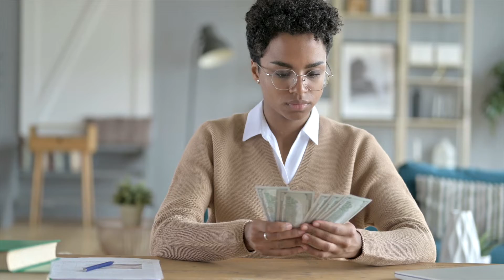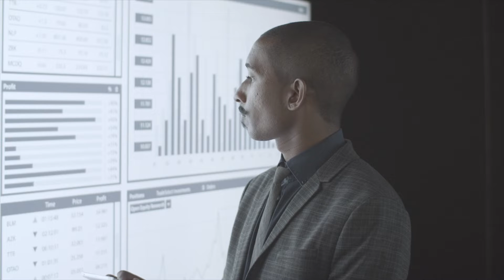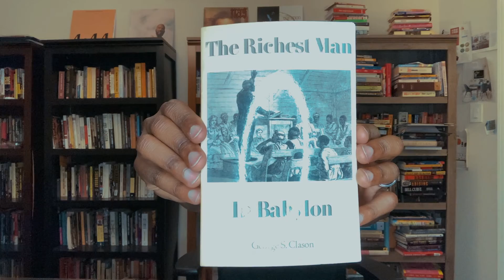7 Steps to Start Building Wealth From Nothing (The Richest Man in Babylon) | Literacy Kings Ep 4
The Book: The Richest Man in Babylon by George Clason

The Richest Man in Babylon is one of the most popular, widely-read books on the topic of personal finance and money management.  The author breaks down complex financial principles in a way that is simple and accessible for anyone regardless of age, income level, or net worth.  Readers walk away understanding that wealth building is about building the right habits and executing consistently.  Accessing the right information is the first step to building wealth, and The Richest Man in Babylon is a great tool to begin the journey.
Reviewed By: Dr. DeWitt Scott

Seasons 1-8 of our podcasts are available NOW on Apple, Spotify, or wherever you listen to podcasts.

Our Bitcoin Address: 3Km6ecG4bfrEtBN3PSARrdx3c9dAx6i4Pd

Video Editing: Cristi Lucaci

BIO
Corey Paul (Rapper and Entrepreneur) and JaMorcus Trayham, MBA (Investor and Teacher) grew up in a neighborhood with a 30% drop out rate and didn’t start reading books until we were adults. Now, breaks down financial resources in a culturally relevant way for people of color who have been marginalized. Our podcast is a mix of education, entertainment, business, investing, and the break down of important finance trends.

This helps support the podcast and allows us to continue making content like this. Also, none of the information mentioned is financial advice, we are only sharing our research, experience, and beliefs. Love!